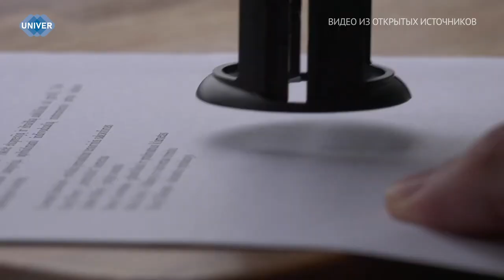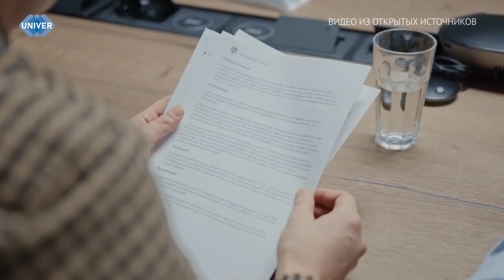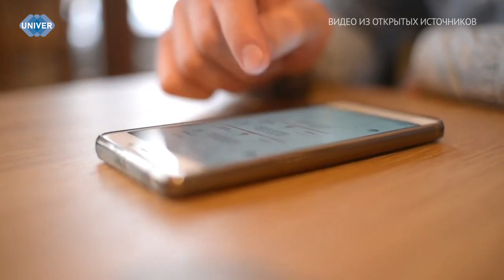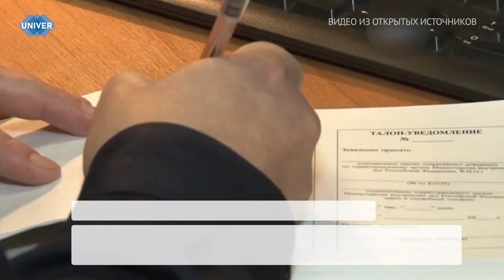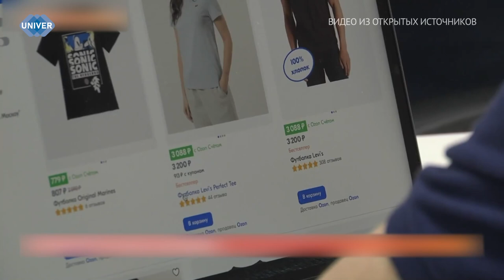UNIVERНОВОСТИ от 01.08.2024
Крокодилы существуют более 84 миллионов лет, и все они имеют схожее поведение и характеристики. Сегодня в эту группу входят крокодилы, аллигаторы, кайманы и гавиалы. Чем виды отличаются друг от друга и какие наиболее опасны – расскажет Дмитрий Ушанкин.

Аренда жилья – самый простой и доступный способ решения квартирного вопроса, но это также один из самых уязвимых сегментов с точки зрения различных махинаций и мошенничеств. Для того чтобы найти жильё мечты, можно обратиться либо к риелторам, либо к онлайн-сервисам в интернете. Однако в обоих случаях квартиросъёмщик рискует попасть в руки мошенников и потерять существенную сумму денег. О самых распространённых махинациях и способах обезопасить себя узнаете в нашем следующем сюжете.

Сегодня как никогда актуален онлайн-шопинг. Это просто, удобно и экономит время. Особенность таких покупок в том, что не нужен личный контакт, не нужно никуда выходить. К таким условиям нетрудно привыкнуть. Но что может скрываться за таким, казалось бы, безобидным времяпрепровождением?